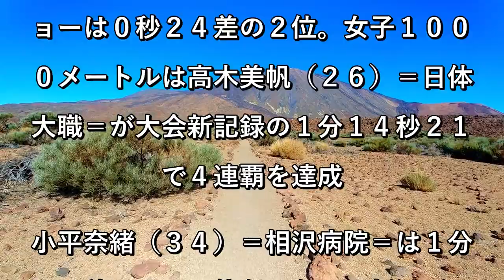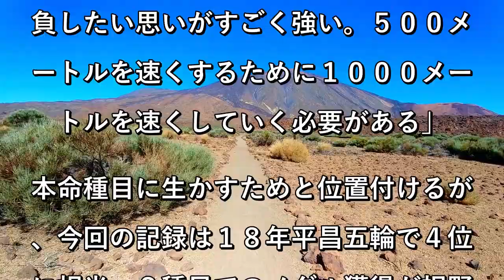新浜立也、男子１０００メートル国内最高Ｖ「成長を感じた」